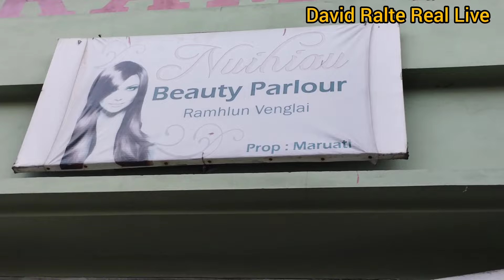VAWIIN CHU NUI HIAU BEAUTY PARLOUR AH KAN LENG E.😊👍😊